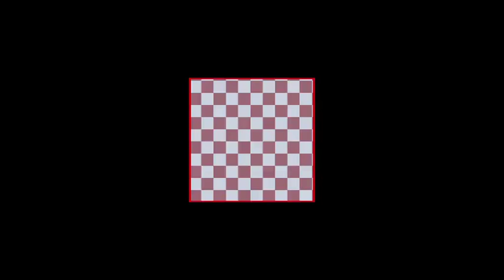Rutger pest politici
Uit het PowNews van 5 februari 2013: Het is de dag tegen het pesten en Rutger vraagt politici op toepasselijke wijze hoe belangrijk zo'n dag is.

Met: Rutger Castricum, Wouter Koolmees, Henk Nijboer, Dion Graus, Geert Wilders, Sybrand Buma, Tunahan Kuzu en Henk Krol.